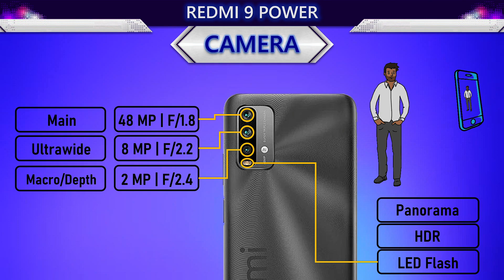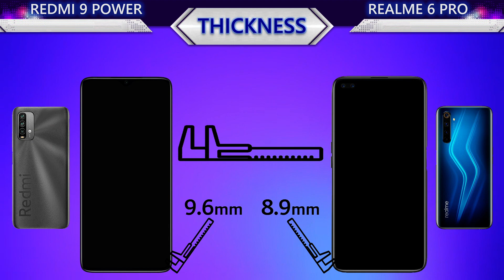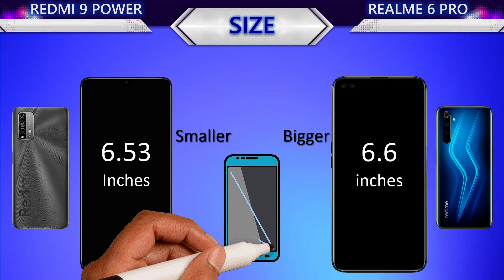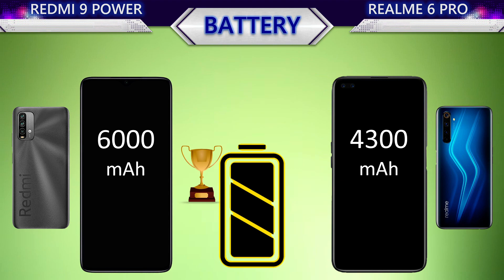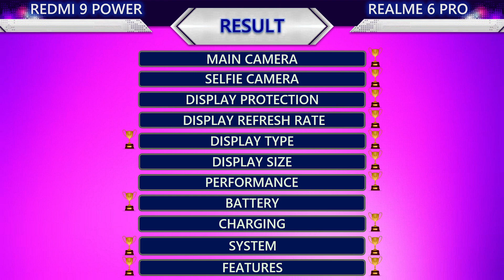New Redmi 9 Power VS Realme 6 Pro Full Comparison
New Redmi 9 Power VS Realme 6 Pro
𝟭𝟬𝟬% 𝗳𝗼𝗰𝘂𝘀 𝗼𝗻 𝗮𝗰𝗰𝘂𝗿𝗮𝘁𝗲 𝗶𝗻𝗳𝗼𝗿𝗺𝗮𝘁𝗶𝗼𝗻.